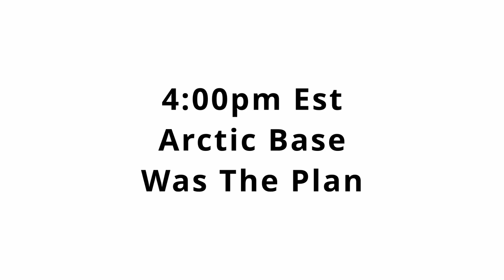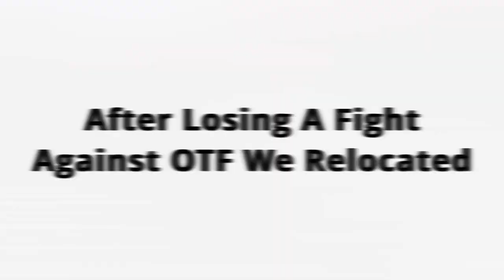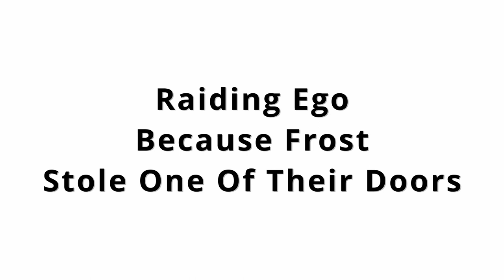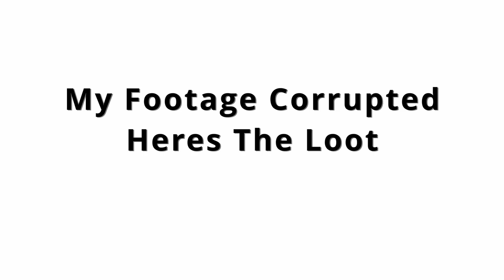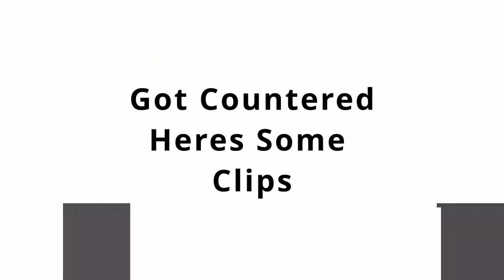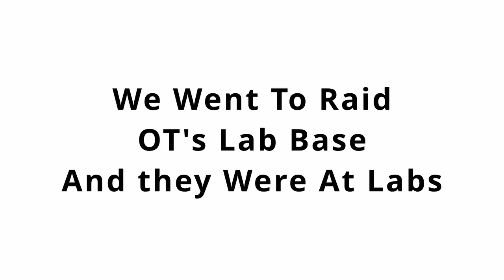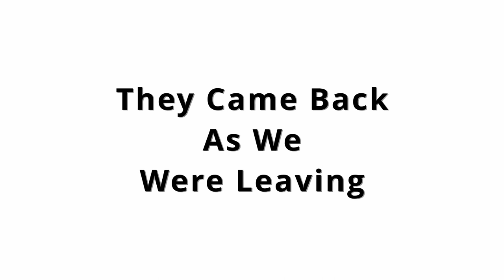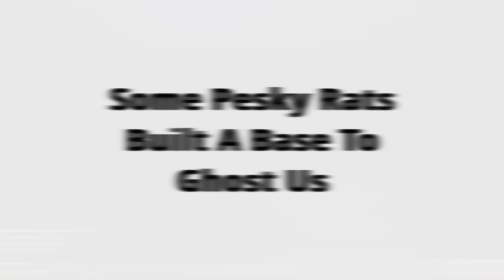How Demon Made Rust Fun Again //Atlas Main\\ Wipe Progression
All This Footage Was Recorded On Atlas US Main